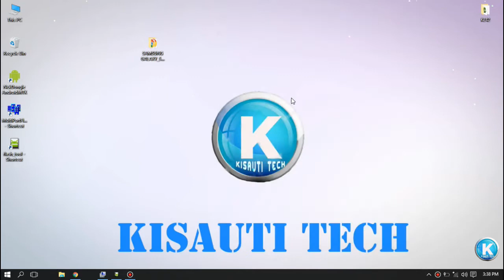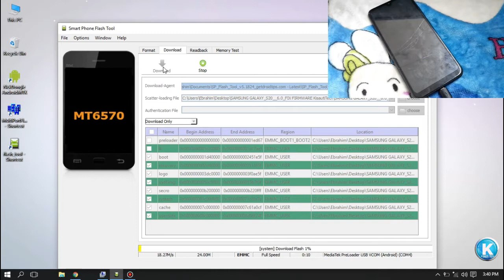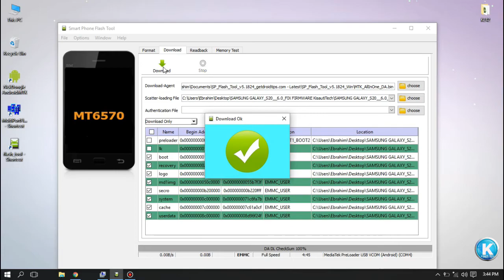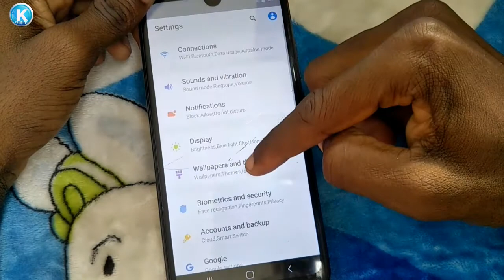Firmware For Device Samsung Galaxy S20, S20 ULTRA Clone Firmware Fix Hang on Logo MT6570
Tutorial on How To Fix Hang on Logo Samsung Galaxy S20, S20 ULTRA Clone After watching this video you will be able to Fix Hang on Logo on Device Samsung Galaxy S20, S20 ULTRA Clone.

😃 Want to give me a cup of coffee? 😃

m-pesa
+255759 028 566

How to Fix Mobile Data Issues on Lg G flex 2 H955 Access Point Name (APN Settings)